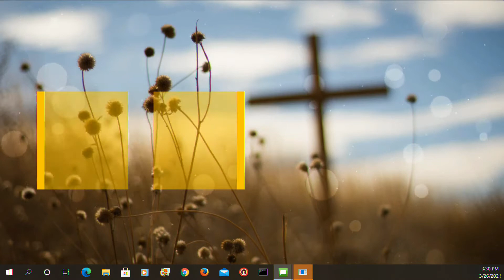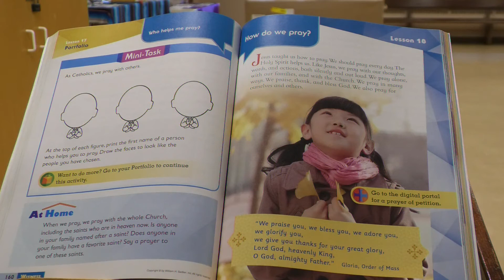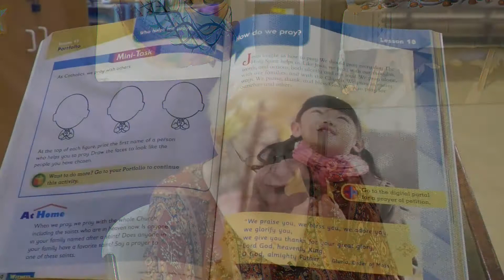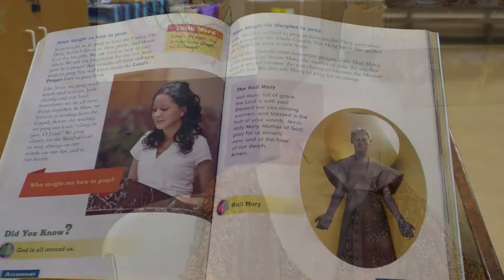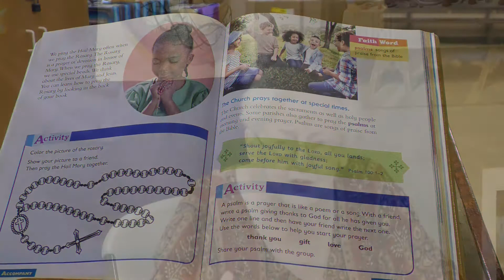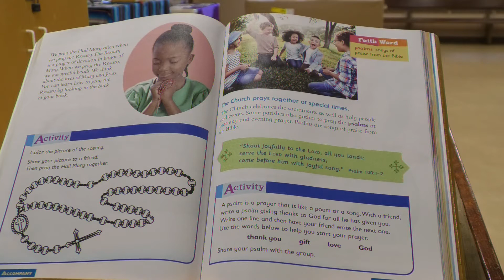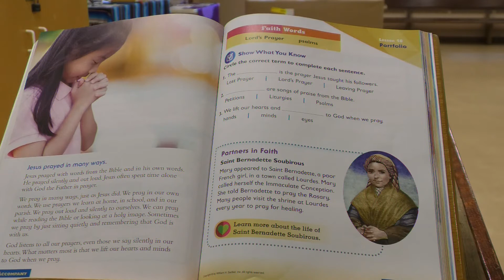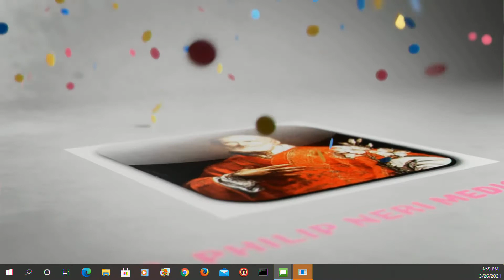GRADE 2 - LESSON 19